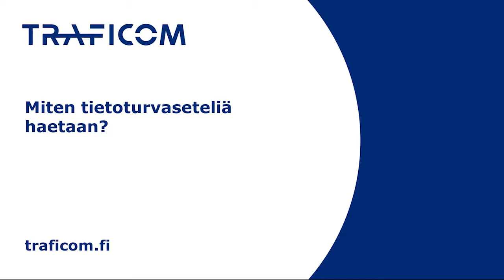Mikä on tietoturvaseteli?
Tietoturvan kehittämisen tuki (tietoturvaseteli) on yhteiskunnan toiminnan kannalta kriittisten alojen yrityksille maksettavaa suoraa valtion tukea yrityksien tietoturvaa parantaviin toimiin.

Videolla tietoturvasetelistä kertoo Traficomin Kyberturvallisuuskeskuksen tietoturva-asiantuntija Henni Kivinen.